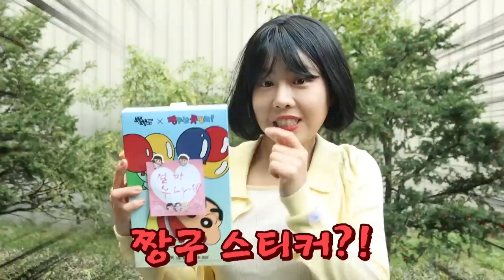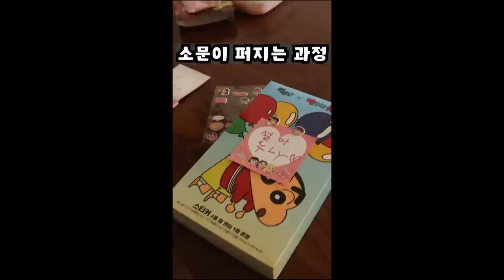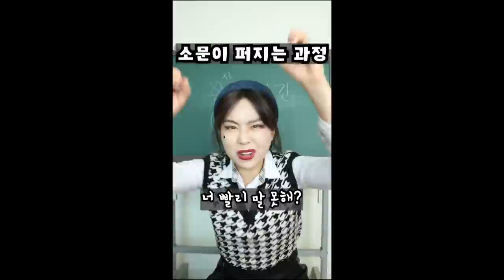빼빼로 데이: 잘생김 실체 공개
잘생김의 실체가 드러난다!
과연 누구일까요?